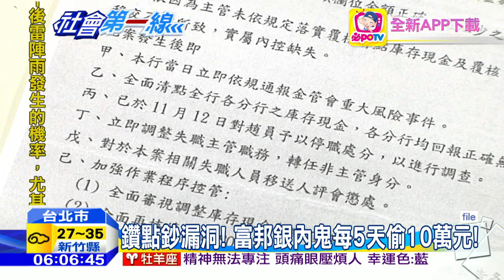20160804中天新聞 富邦銀「大出納」 竊1600萬玩彩券慘賠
金控漏洞層出不窮，日前富邦銀行一名趙姓櫃員，從2013到2016年間，偷走了公司2000萬元，都拿去買運動彩券，想以小搏大，卻每每慘賠。但因後來銀行強制休假，男子害怕東窗事發，只好出面自首。